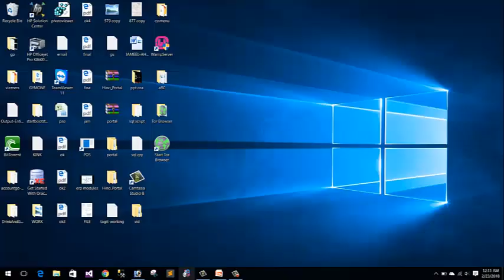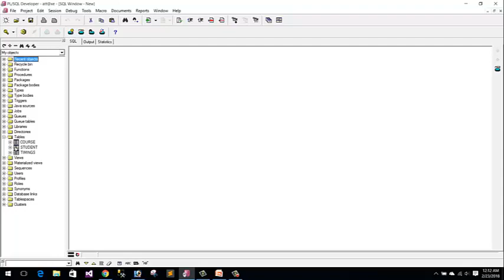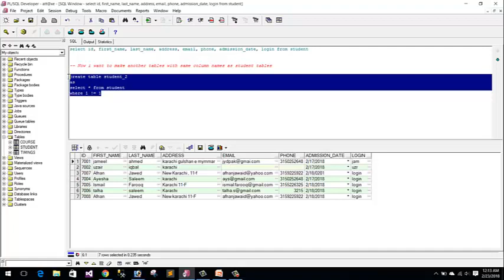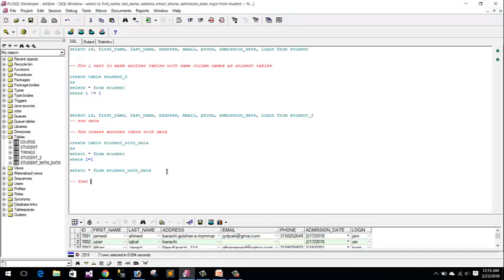oracle - create table from another tables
--script

select id, first_name, last_name, address, email, phone, admission_date, login from student

-- Now i want to make another tables with same column names as student tables

create table student_2
as
select * from student
where 1 != 1

select id, first_name, last_name, address, email, phone, admission_date, login from student_2
-- now data

-- Now create another table with data

create table student_with_data
as
select * from student
where 1=1

select * from student_with_data

-- that simple
Hi! this is ayesha
please support
Enjoy xoxo✨❤
This is Ayesha !
I make videos about any thing and everything whatever gets me inspired!
You'll find here daily life vlogs,home remides,cooking videos,makeup tutorials,WhatsApp status,music,poetry & etc.
Ashi!!